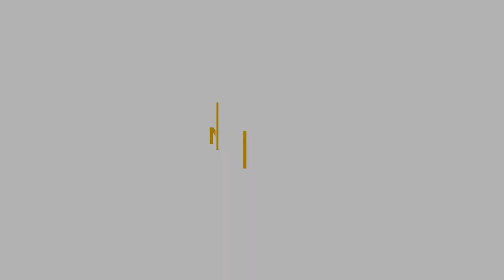Honegger: Symphony No. 2 | NEC Chamber Orchestra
New England Conservatory’s conductorless Chamber Orchestra, coached by faculty member Donald Palma, performs Arthur Honegger's Symphony No. 2, during a February 2020 performance in NEC’s Jordan Hall. Honegger’s 1942 composition, written and premiered in Switzerland during the dark heart of the Second World War, is primarily for string orchestra alone and is very turbulent and troubled until a trumpet soloist enters during the final moments of the music. Honegger described the trumpet’s entry as, “like pulling out an organ stop,” giving this mostly tragic work a hopeful ending. The work is in three movements:
Molto moderato - Allegro
Adagio mesto
Vivace non troppo

New England Conservatory (NEC) is recognized internationally as a leader among music schools, educating and training musicians of all ages from around the world for over 150 years. With music students representing more than 40 countries, NEC cultivates a diverse, dynamic community for students, providing them with performance opportunities and high-caliber training by 225 internationally-esteemed artist-teachers and scholars.

NEC pushes the boundaries of making and teaching music through college-level musical training in classical, jazz and Contemporary Improvisation. It offers unique interdisciplinary programs such as Entrepreneurial Musicianship and Community Performances & Partnerships that empower students to create their own musical opportunities. As part of NEC's mission to make lifelong music education available to everyone, the Preparatory School and School of Continuing Education delivers training and performance opportunities for children, pre-college students and adults.